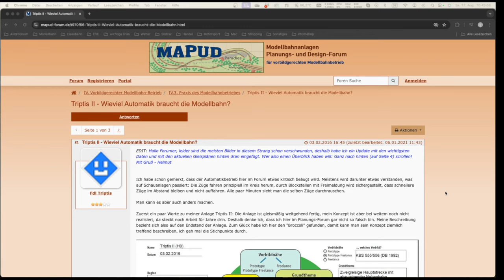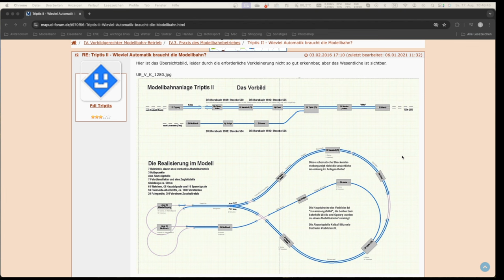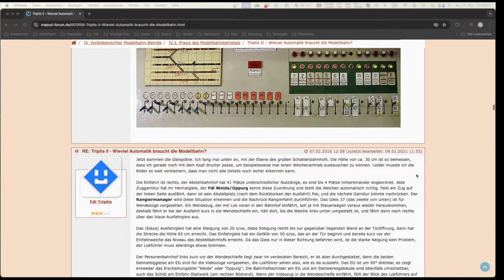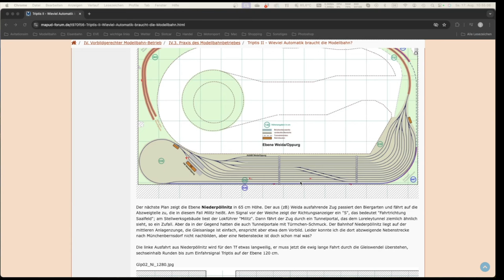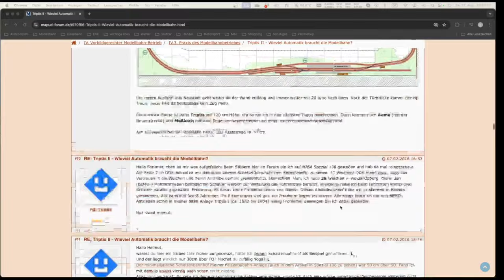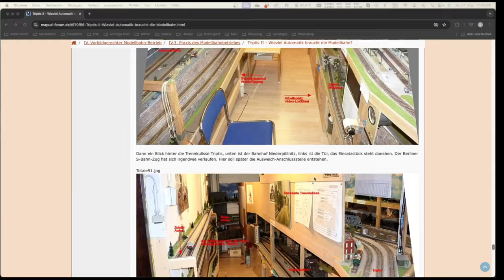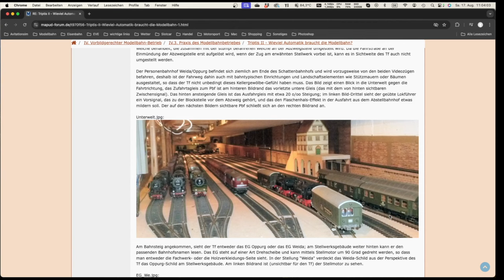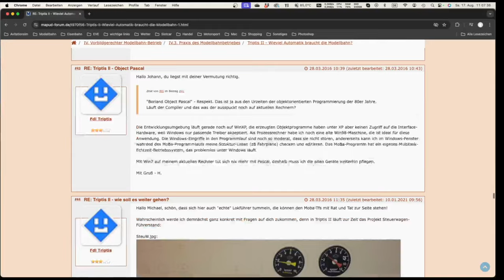Internetfundstück: "Interessante Modellbahnanlage" (261)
Diese Modellbahnanlage hat viele Qualitäten! Sie hat große Radien, sie füllt ein ganzes Zimmer und sie ist eine Multideckanlage.

Leider hatte ich bei der Veröffentlichung natürlich den Link vergessen, hier ist er

Weitere interessante Links in das Forum zum Thema dieser Anlage